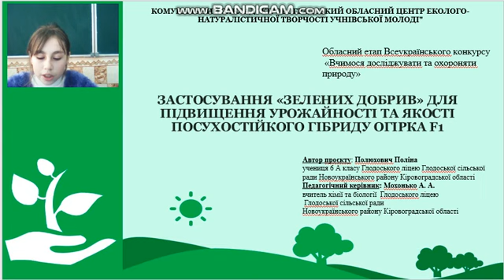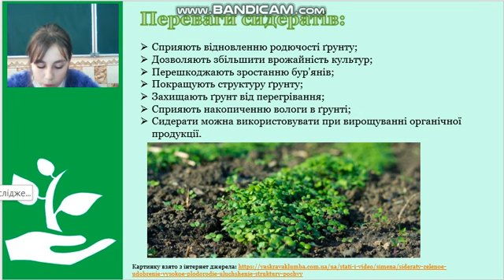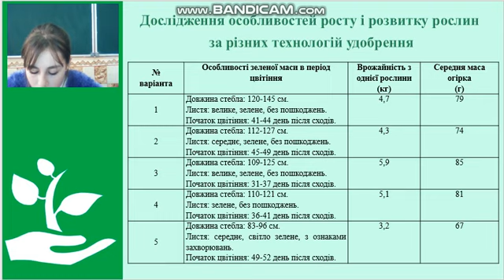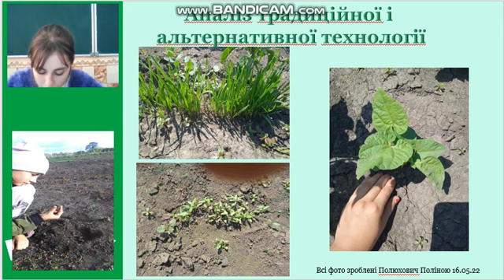Застосування «зелених добрив» для підвищення урожайності та якості посухостійкого гібриду огірка F1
Полюхович Поліна Миколаївна

Мохонько Анжела Анатоліївна, вчитель хімії та біології Глодоського ліцею Глодоської сільської ради Новоукраїнського району Кіровоградської області.

Родючі ґрунти — одне із найбільших природних багатств України. Та внаслідок воєнних дій, верхні, найродючіші, шари ґрунту страждають найбільше, хоча і відновлюються вони найповільніше. Тож, уже зараз ми маємо планувати, як допомогти нашим грунтам швидше відновитися після цієї війни.
Найбільш ефективним, альтернативним і екологічно безпечним варіантом є запровадження зелених технологій, адже застосування зелених добрив є одним із шляхів підвищення вмісту гумусу та поліпшення врожайності.